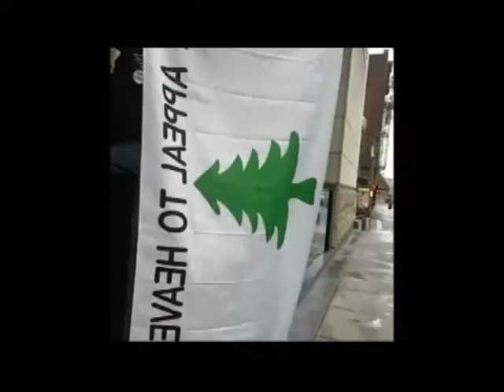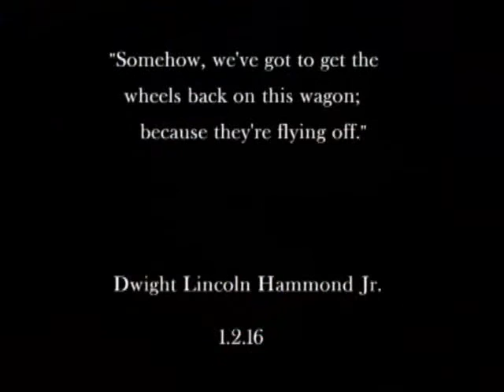Juror #11 DISMISSED! Alternate #18 - David Brugger Chit Chatting on the Courthouse Steps With LEOs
News from court in the Bundy Malheur Occupiers trial today in Portland, Oregon is that disputed Juror #11 HAS been dismissed for cause.  Yesterday, Juror #4 sent a note to the Judge when Juror #11 began deliberations by stating he was biased. Juror #11 is a former BLM employee, which came out in voir dire, but the Juror was accepted, anyway.  He was one of the many potential jurors that the supporters questioned during jury selection due to the very reason he is now being dismissed.

Now, alternate Juror #18, chosen by lot by the Judge, will appear in court tomorrow as she lives too far away to be there today.  Interestingly, she is one of the 2 alternates that asked the Judge's permission to observe deliberations prior to the beginning of deliberations.  The request was denied; however, it looks like this juror is at least interested in participating in the case enough to ask.  That could be good, or bad, we'll see.

John Lamb and Brand Thronton gave today's updates.  Since the jury was sent home that will probably be the last update for the day.  If any of the other streamers pop up, I'll get their reports.

I do Facebook, so you don't have to.
Last, but most definitely not least, Deborah Sue Venetucci captured the ever strong Ambassador David Zion Brugger as he engages in normal chit chat with an enthusiastic pair of Marshalls, or DHS, or Portland City,  couldn't tell, after my week there, they all look the same to me unless I get up closer.  I love seeing John Lamb just kicked back listening and watching the David show, he knows how this goes. LOL Gosh I love those men!

So anyway, ENJOY Brother David...see you tomorrow, if not sooner.

FREE THE POLITICAL PRISONERS!  GOD BLESS OUR CONSTITUTIONAL REPUBLIC!